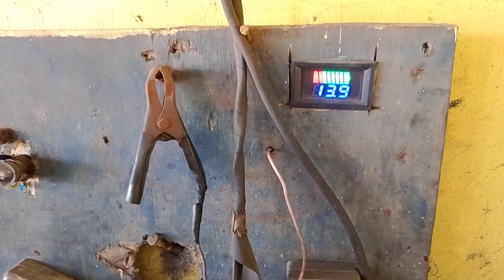ganito mag palit ng IC at Rectifier ng alternator ng Toyota madali lang pala